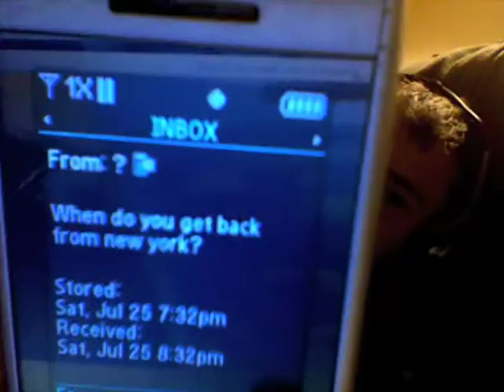Facebook montage #4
Four